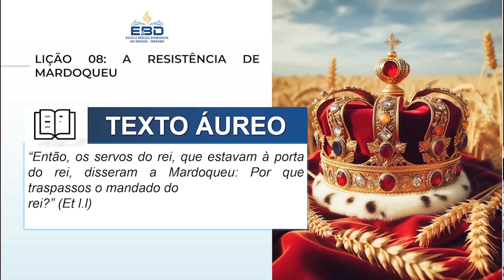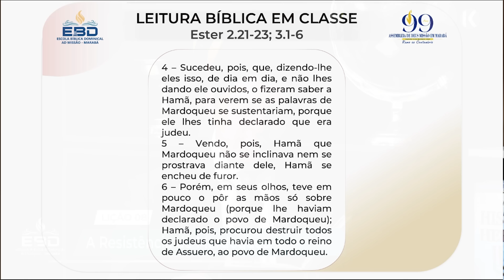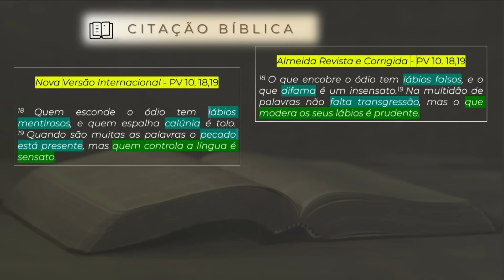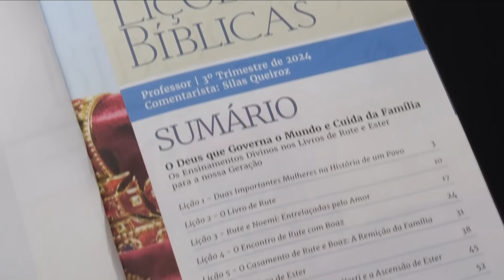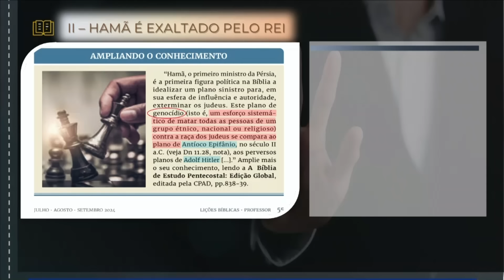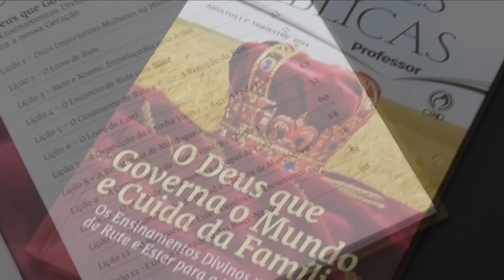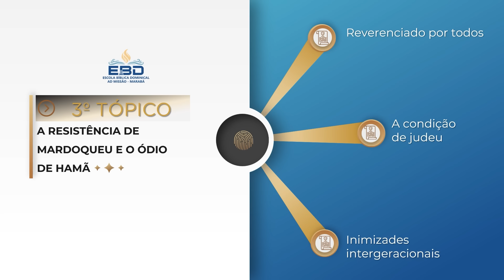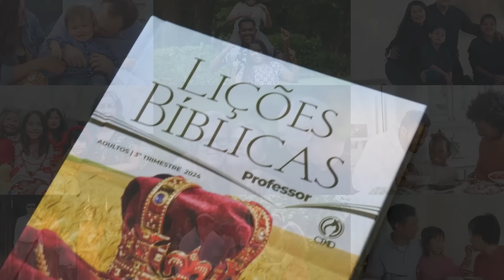ESCOLA BÍBLICA DOMINICAL | 21-08 | 3º TRIMESTRE | 2024 | LIÇÃO 08 | A RESISTÊNCIA DE MARDOQUEU